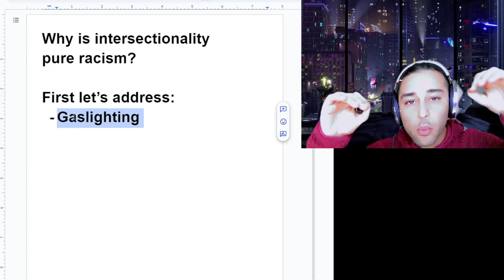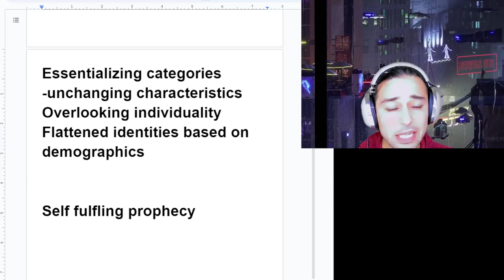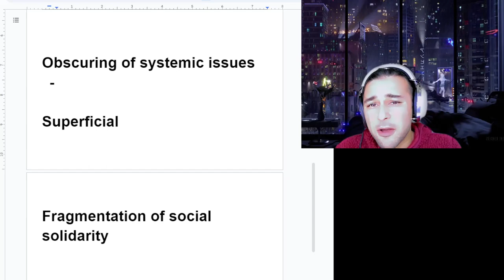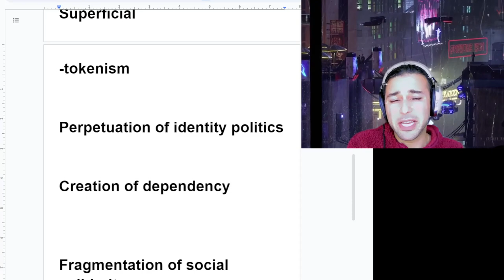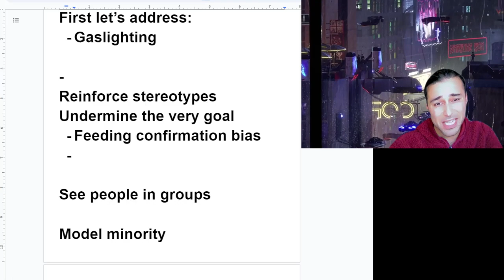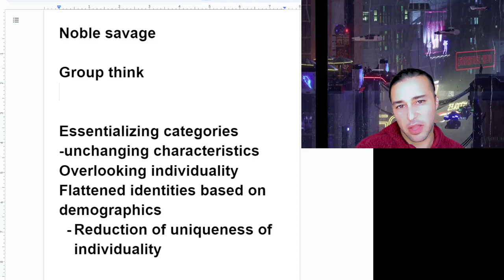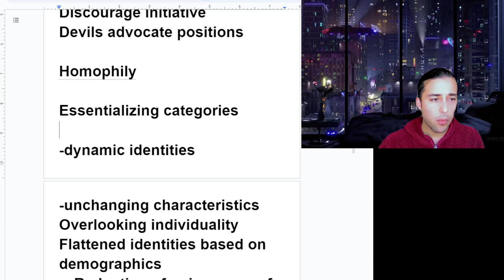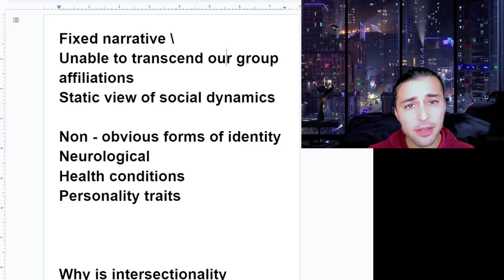intersectionality is integral to the logic of neoliberal colonialism identity politic